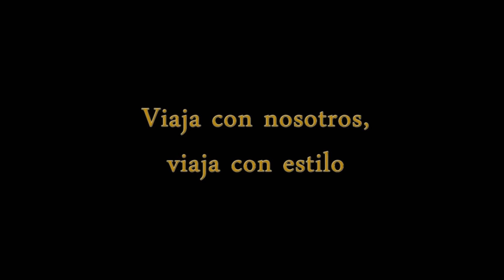REALIZAN EN OTHÓN ALMADA "LUNES CÍVICO"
El alcalde Raúl Augusto Silva Vela presidió la ceremonia del regreso a clases e inicio del semestre 2017-18, enmarcada en el “Lunes Cívico” que se llevó a cabo en en la secundaria número 2, Profesor Othon Alamda.